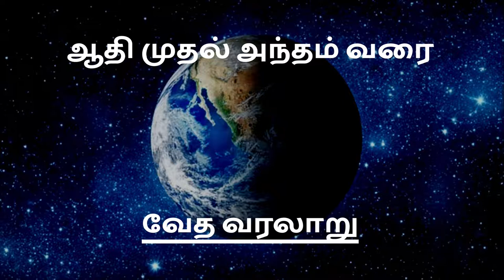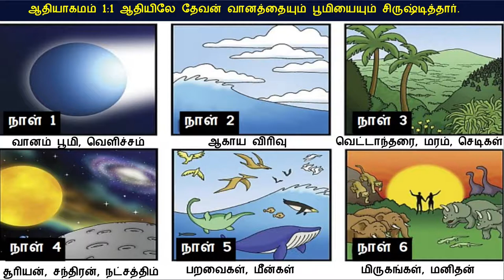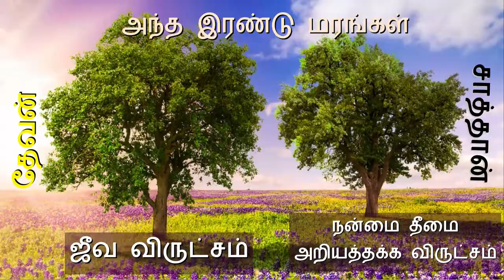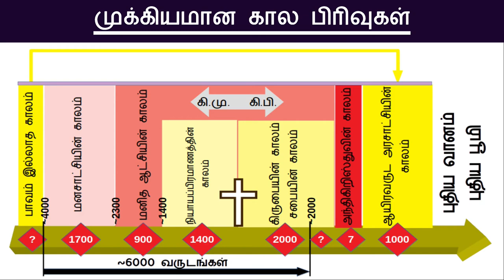ஆதி முதல் அந்தம் வரை.... வேத வரலாறு - பாவமில்லாத காலம்